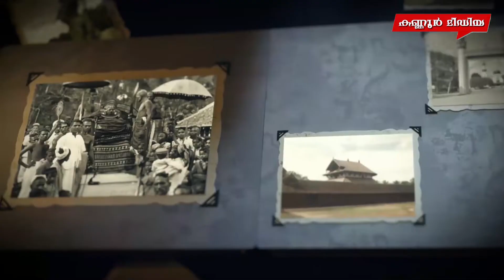കണ്ണൂരിൻ്റെ സ്വന്തം സരോജനിക്ക് പട്ടിക്കൂട്ടിൽ നിന്നും മോചനം വേണം അന്തിയുറങ്ങാൻ ഒരു കൂര വേണം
കണ്ണൂരിൻ്റെ സ്വന്തം സരോജനിക്ക്
പട്ടിക്കൂട്ടിൽ നിന്നും മോചനം വേണം
അന്തിയുറങ്ങാൻ ഒരു കൂര വേണം